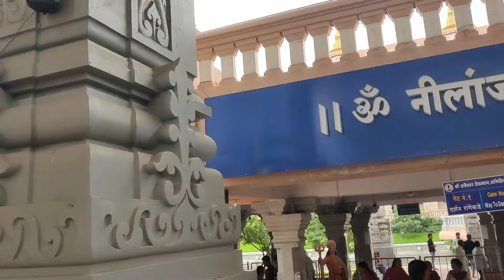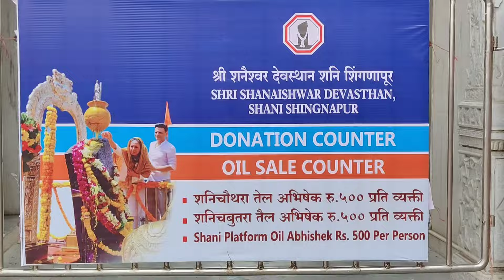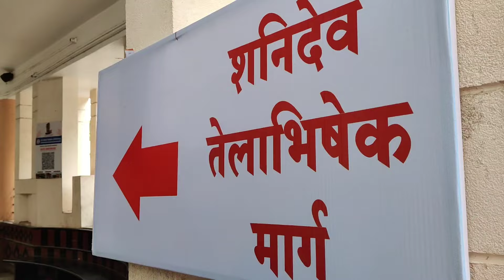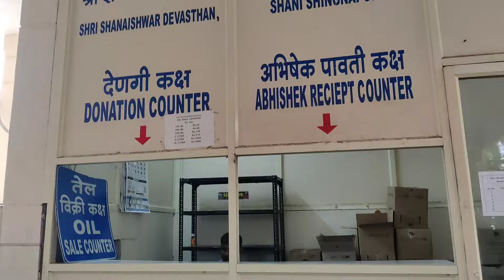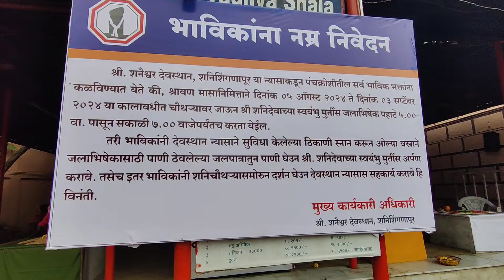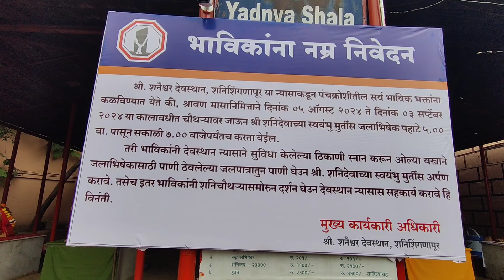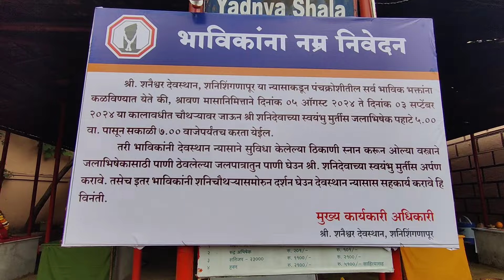शनीदेव दर्शन श्रावण शनिवार विशेष Santosh Raut Vlog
Ashi aahe Shani dev katha...शनिदेव यांना तेल अर्पण करण्याविषयी दोन कथा प्रचलित आहेत. एका आख्यायिकेनुसार, शनिदेव आपल्या शक्ती आणि सामर्थ्यामुळे खूप अहंकार झाला होता. त्या काळात रामभक्त बजरंगबलीच्या पराक्रमाची आणि शक्तीची सर्वत्र चर्चा होती. शनिदेव यांना जेव्हा हे कळले तेव्हा ते हनुमानाशी लढायला निघाले. तेथे त्यांनी पाहिले की हनुमानजी एकांतात श्रीरामाच्या भक्तीमध्ये रमलेले होते.

शनिदेवांनी हनुमानाला युद्धाचे आव्हान दिले. हनुमानजी यांनी स्पष्ट केले की ते आता आपल्या भगवान श्री रामांचे ध्यान करीत आहेत. हनुमान जींनी शनिदेव यांना जाण्यास सांगितले. पण शनिदेव त्यांना युद्धासाठी आव्हान देत राहिले आणि हनुमानाजींनी समजावल्यावरही ते समजले नाहीत. शनिदेव युद्धावर ठाम राहिले, तेव्हा हनुमानजींनी पुन्हा सांगितले की माझ्या राम सेतूच्या परिक्रमेची वेळ झाली आहे, कृपया येथून जा. शनिदेव तरीही ऐकले नाहीत, तेव्हा हनुमानजींनी शनिदेवला आपल्या शेपटीला गुंडाळले आणि राम सेतुची परिक्रमा सुरु केली.

शनिदेवाचं संपूर्ण शरीर जमिन आणि मार्गातील खडकांमध्ये घर्षण होऊन जखमी झाले. त्यांच्या शरीरीतून रक्त येऊ लागले आणि त्यांना खूप त्रास होऊ लागला. तेव्हा शनिदेवाने हनुमानजींची माफी मागितली आणि सांगितले की माझ्या उदंडतेचा परिणाम मला मिळाला आहे. कृपया मला मुक्त करा. तेव्हा हनुमान जी म्हणाले, जर तू माझ्या भक्तांवर कोणताही दुष्परिणाम न होण्याचे वचन दिले, तरच मी तुम्हाला मुक्त करु शकतो.. .शनीदेव दर्शन श्रावण शनिवार विशेष Santosh Raut Vlog

तेव्हा शनिदेव म्हणाले की, माझा तुमच्या भक्तांवर कोणताही दुष्परिणाम होणार नाही. त्यानंतर हनुमानजींनी शनिदेवला मुक्त केले आणि त्यांच्या जखमी शरीरावर तेल लावले ज्यामुळे शनिदेवांना दिलासा मिळाला. तेव्हा शनिदेव म्हणाले की, जे लोक मला तेल अर्पण करतील, त्यांचे आयुष्य समृद्ध होईल आणि त्यांना माझ्यामुळे काहीही त्रास होणार नाही आणि तेव्हापासून शनिदेव यांना तेल अर्पण करण्याची परंपरा सुरु झाली.